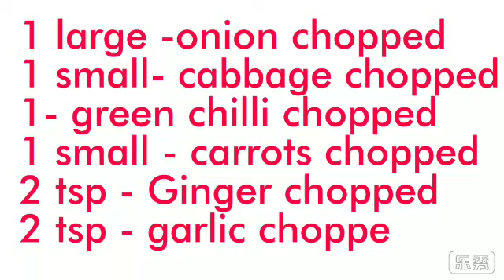Veg momo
Veg momos
Course:- snacks

Ingredient:-
Momos Dough
1 cup whole wheat flour
1½ cup refined flour
Salt to test
1 tsp sugar

Momos filling

1 inch ginger chopped
1 tbsp garlic chopped
½ cup carrot
½ cup cabbage
1 medium onion
½ cup capsicum
1 green chilli
½ tsp dark soy sauce
½ tsp schezwan sauce

Process
*Knead the dought using whole wheat flour, refined  flour,sugar and salt. Dought has to be semisoft. Keep aside to rest for 30 minutes.

*Ones the dough has finished resting, lightly flour a work surface and roll out the dough into medium size thin disk.

*Stuff the filling into it , give the desired shape to momo and keep aside.

- heat oil in a pan or kadhai on a medium flame, add ginger, garlic and onion saute until raw smell goes off.

- then add the chopped vegetable and saute lightly.

- after that add dark soy sauce,  schezwan sauce salt and saute until the vegetables are half done.

- add spring onion and cook for a few more seconds remove from heat and keep aside

- steam the momos for 10-12 minutes in the steamer

-remove and serve immediately with momo and chutney.